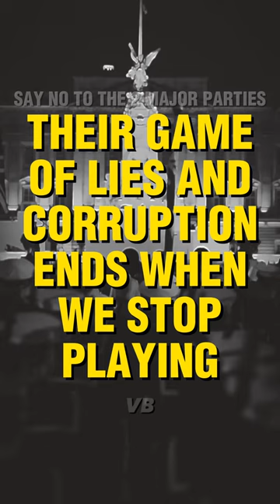DOWN WITH THE 2 PARTY SYSTEM